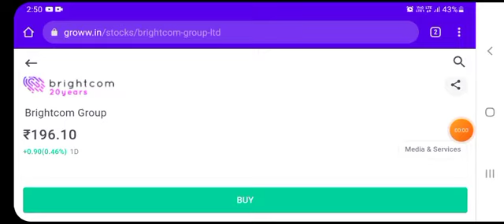BCG SHARE LATEST NEWS | BRIGHTCOM GROUP LATEST NEWS | BCG UPPER CIRCUIT